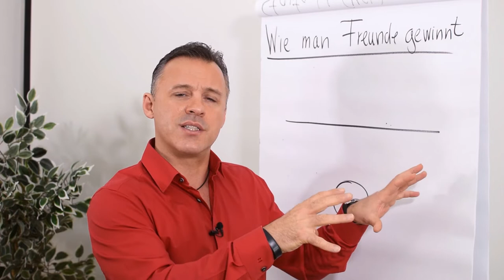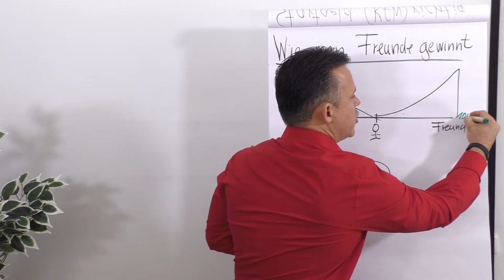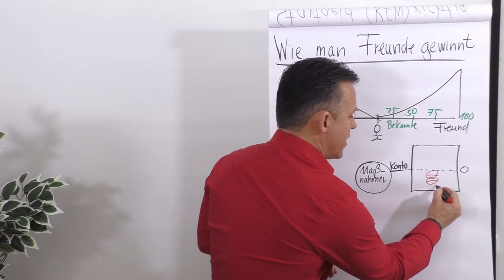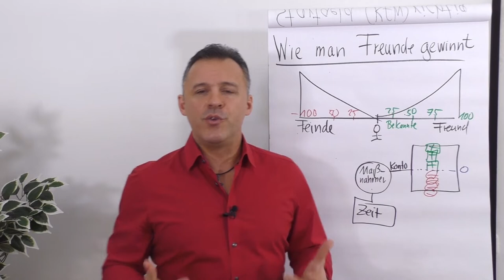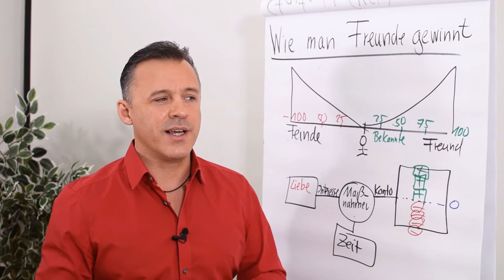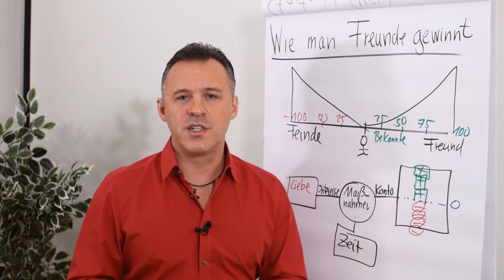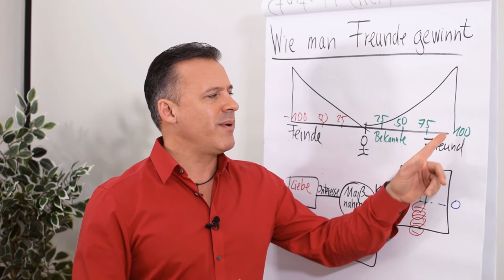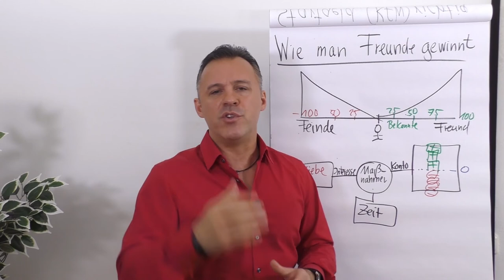Wie man Freunde gewinnt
Je mehr Freunde du hast, desto schneller hast du auch Erfolg! Warum das so ist und wie du das für dich und deinen Erfolg nutzen kannst, erfährst du in diesem Clip von Daniel Schäfer.